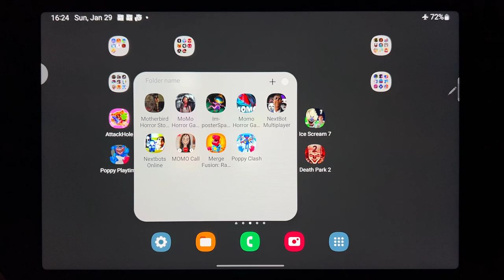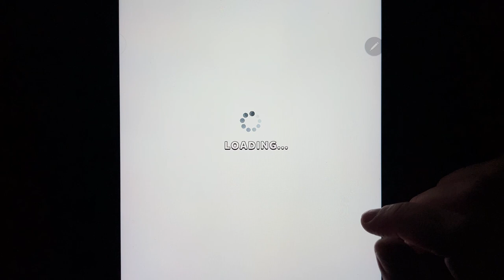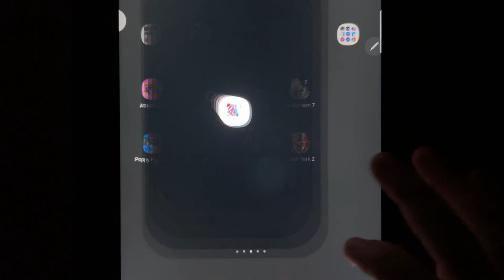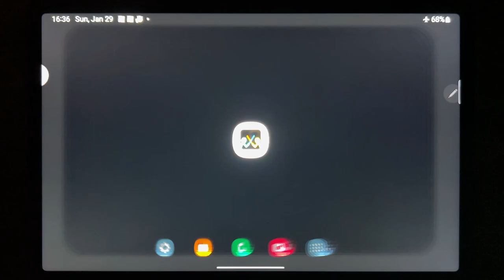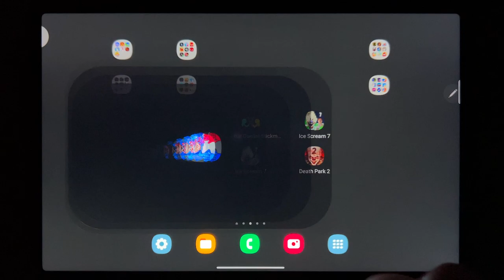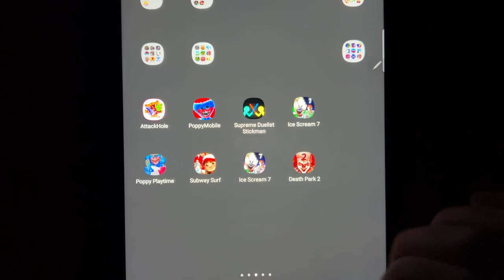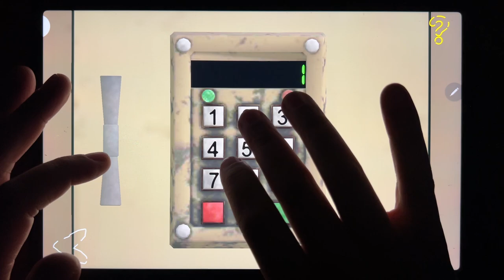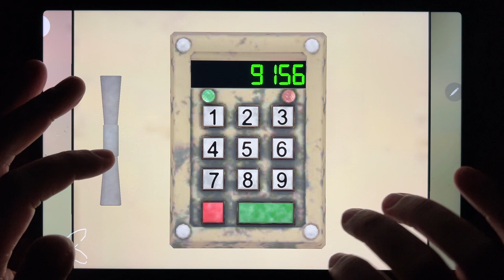Attack Hole, Poppy Mobile, Supreme Duelist Stickman, Ice Scream 7, Poppy Playtime, Subway Surf....2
Attack Hole, Poppy Mobile, Supreme Duelist Stickman, Ice Scream 7, Poppy Playtime, Subway Surf, Ice Scream friends, Death Park 2